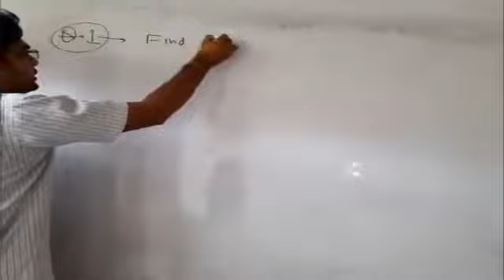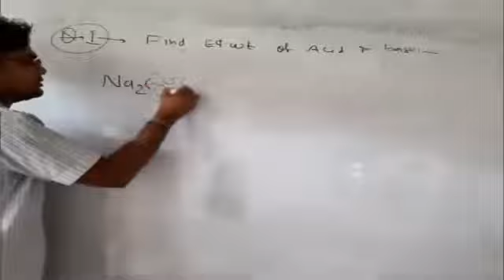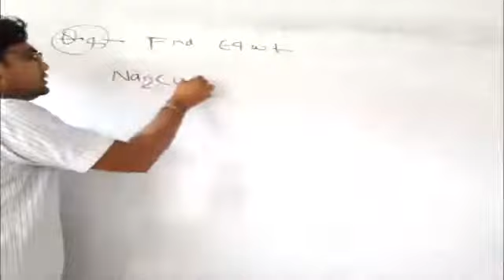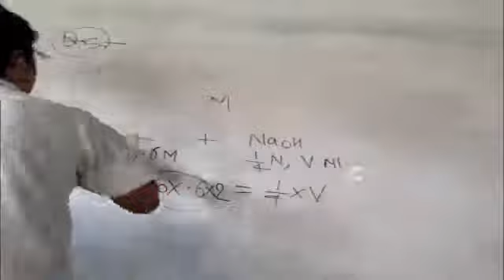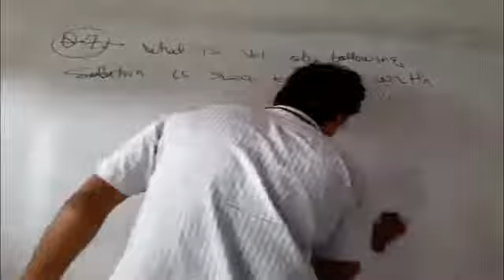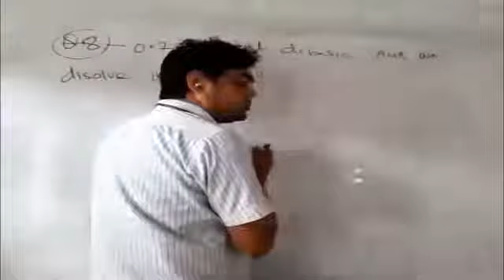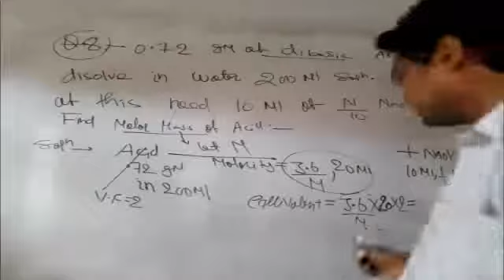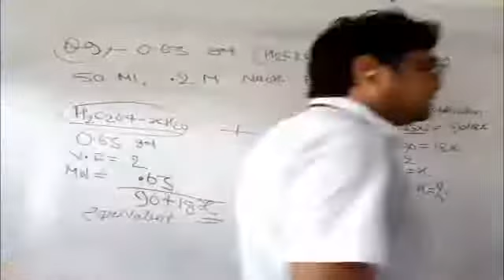EQUIVALENT CONCEPT LECTURE 8 FOR TARGET NEET ELITE 1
Problem sheet discussion